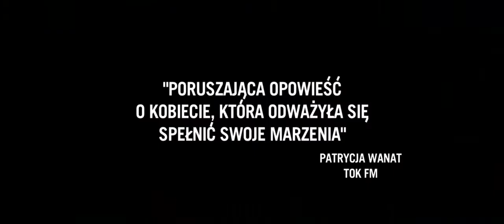Tancerka - zwiastun pl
Kiedy Marie-Louise Fuller przyszła na świat na amerykańskiej prowincji, absolutnie nic nie wskazywało na to, że ta dziewczynka w przyszłości zostanie gwiazdą Opery Paryskiej i europejskich kabaretów czasu Belle Epoque.
Ukryta za metrami jedwabiu, z ramionami przedłużonymi o długie drewniane drążki, Loïe co wieczór elektryzowała publiczność tańcem, który nazwano serpentynowym. Fuller szybko stała się ikoną epoki, symbolem pokolenia. Jej zawoalowane ruchy sceniczne, okraszone grą świateł, miały przemożny wpływ na sztuki plastyczne i nie tylko. Do stóp tancerki padali bracia Lumière, Toulouse-Lautrec, Auguste Rodin. Wysiłek fizyczny grożący niejedną kontuzją, permanentny blask świateł szkodliwych dla oczu – nic nie było w stanie powstrzymać tancerki w bezustannym dążeniu do perfekcji. Dopiero spotkanie z młodziutką, niezwykle uzdolnioną Isadorą Duncan doprowadziło do upadku legendy...